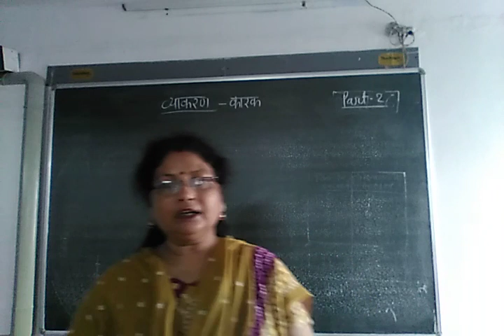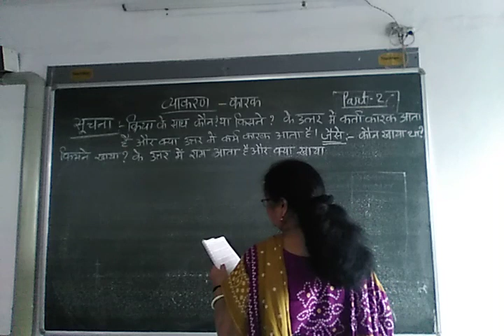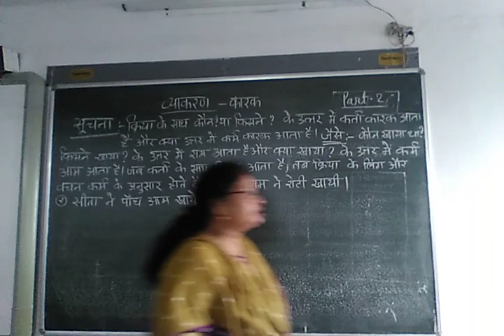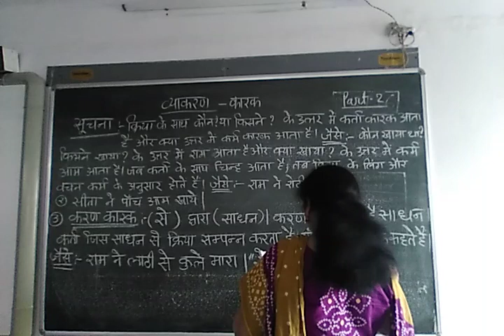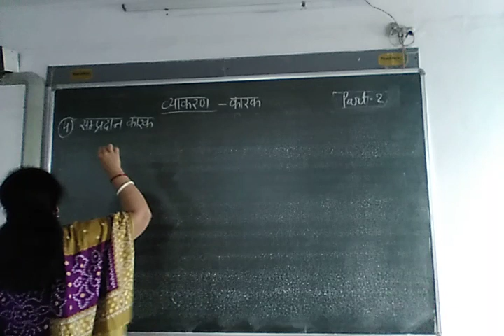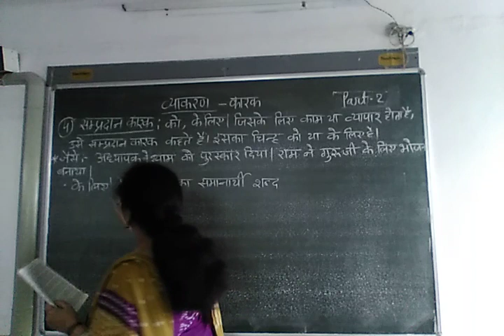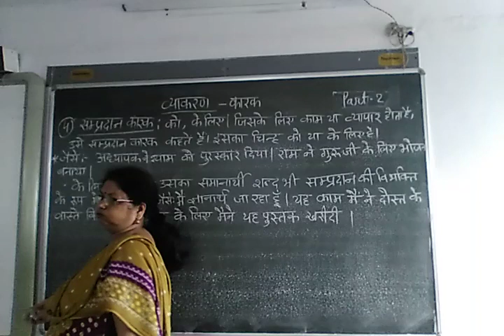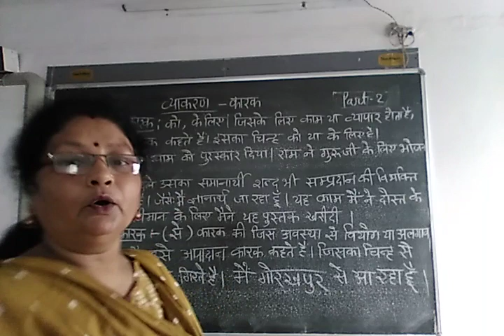ENG MED STD 8 SUB HINDI,KARAK P 2